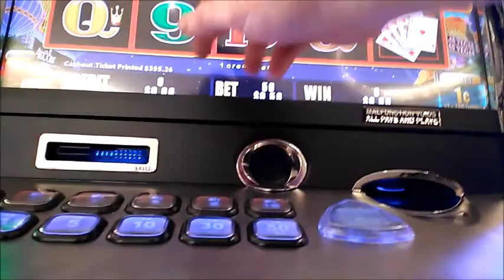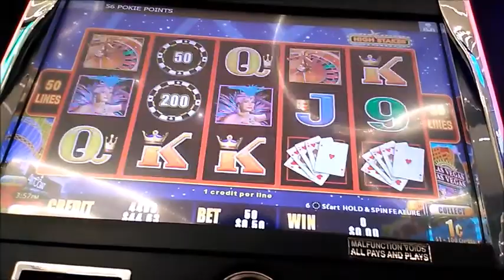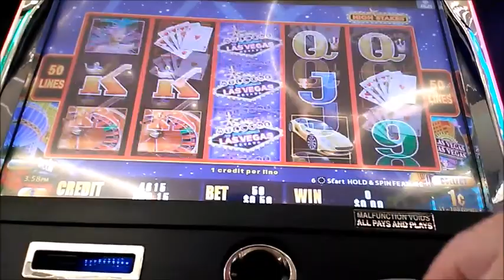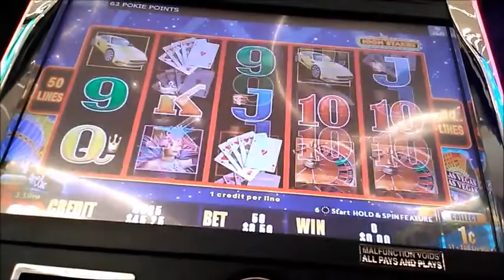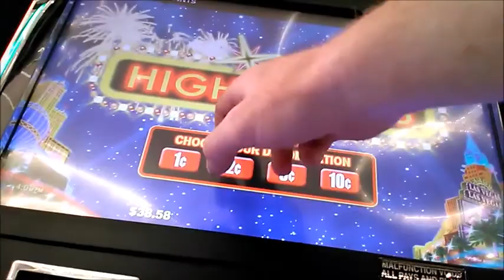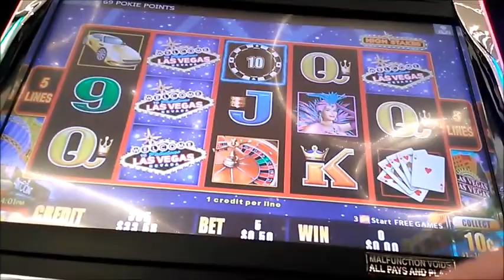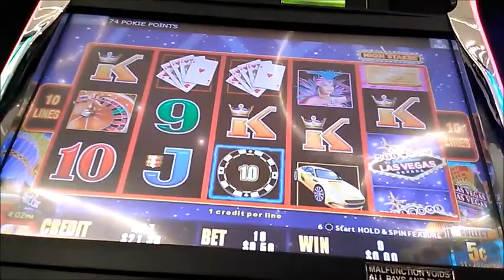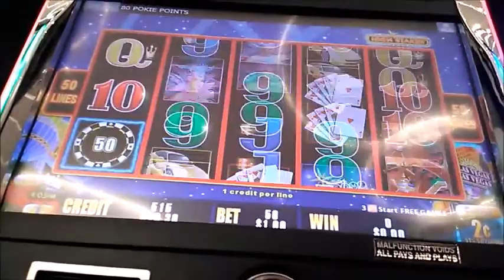crown start 5 high staks hard times